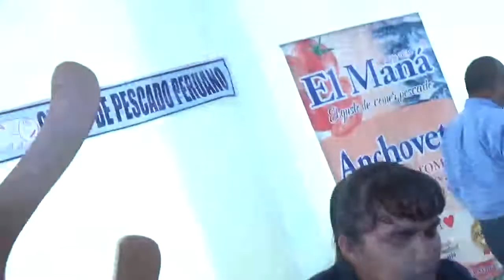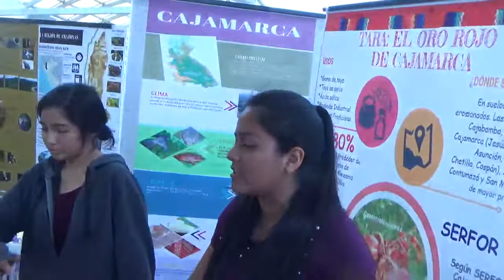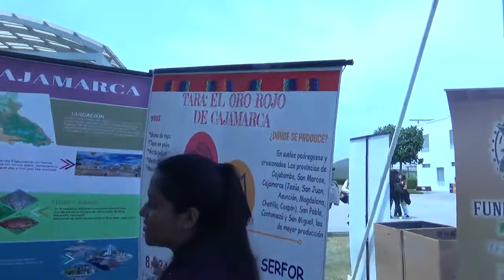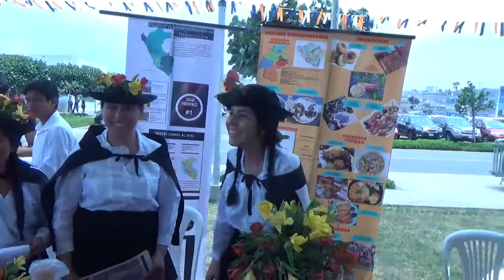MAH02601 Diversidad de Paisajes, Culturas y Retos de las Regiones del Perú 2018 II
Feria de Diversidad Nacional 2018 II.
Hablan las Regiones. Videos de registro, sin editar.